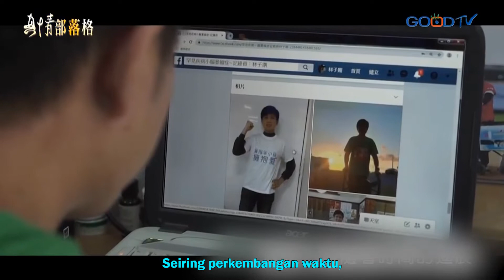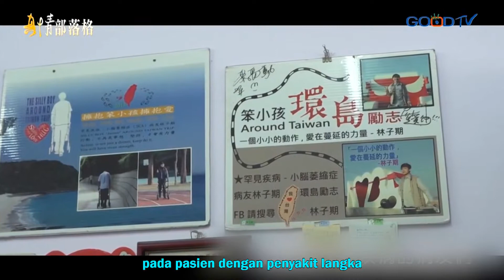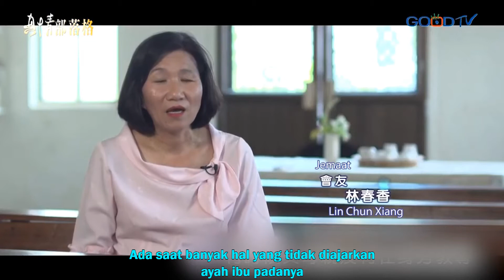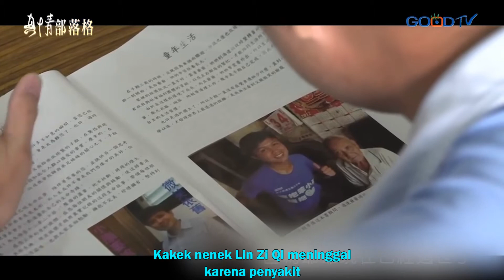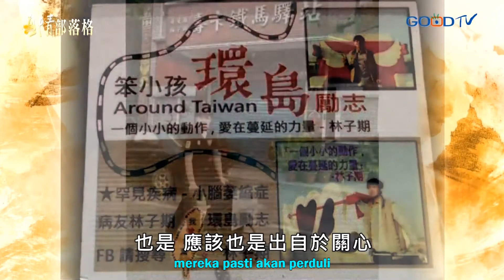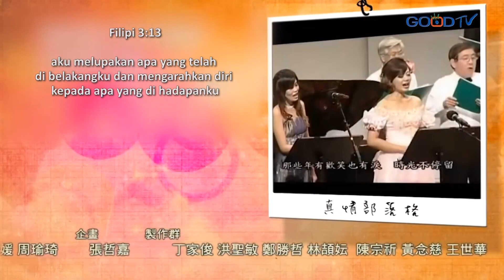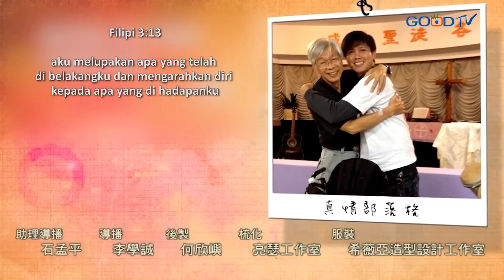Kasih Membuat Hidup Berbeda (Lin Zi Qi, Lin Pei Yu) 愛讓生命下一樣(林子期 林佩玉) - True Love Blog(ID)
*Donasi langsung:*
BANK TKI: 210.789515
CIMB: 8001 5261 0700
Account Name: Yayasan Gloria Telekomunikasi Visi